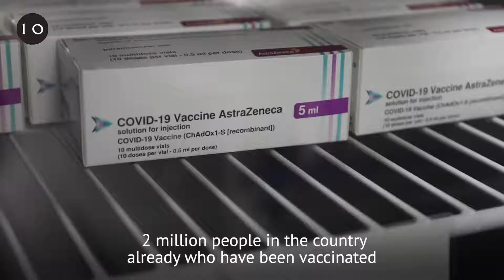Boris Johnson - Visit to Ashton Gate Stadium in Bristol (11.01.21)